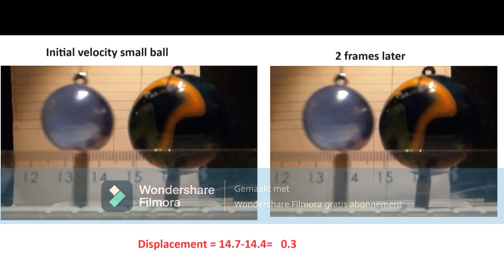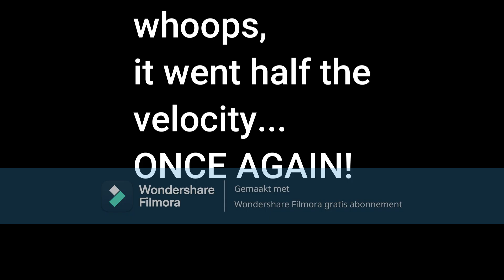Newton's Cradle with real physical ruler - just give up, you're wrong.